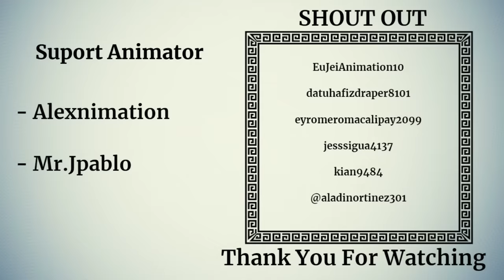Baboy Tikbaboy | Pinoy Animation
Animators

-Alexnimation

-Mr JPABLO Animationz